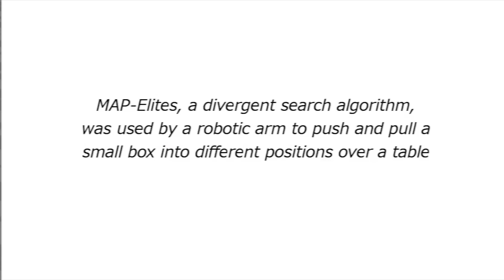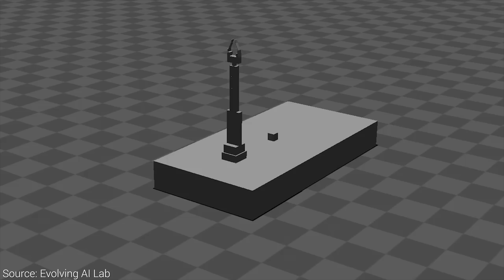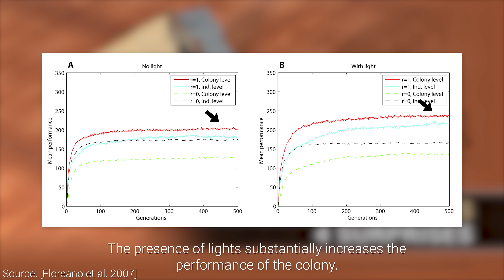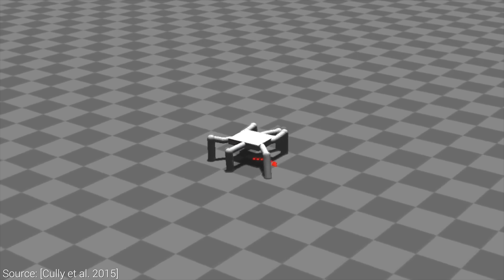4 Experiments Where the AI Outsmarted Its Creators! 🤖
The paper "The Surprising Creativity of Digital Evolution: A Collection of Anecdotes from the Evolutionary Computation and Artificial Life Research Communities" is available here: